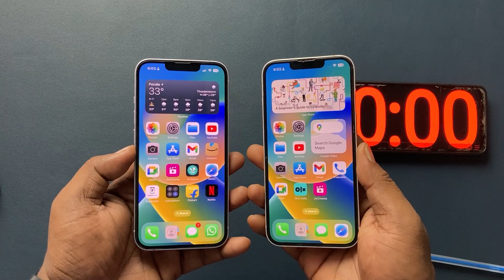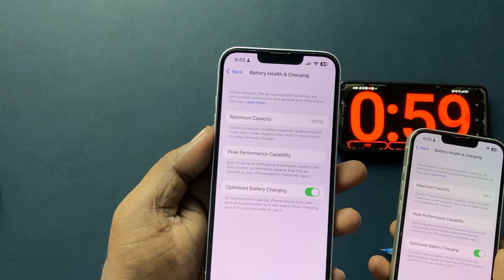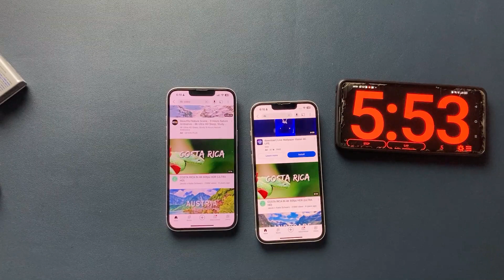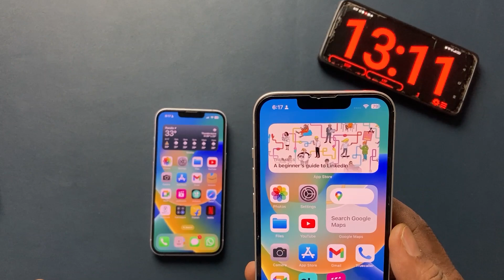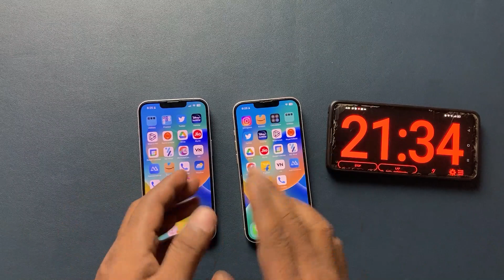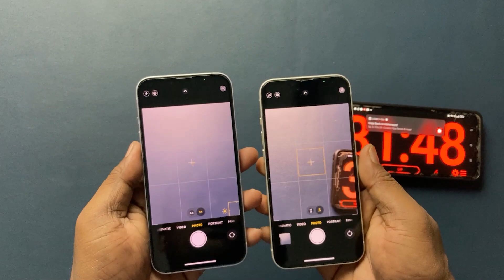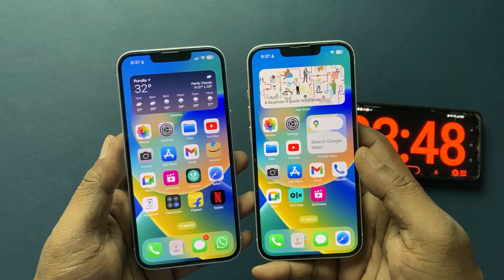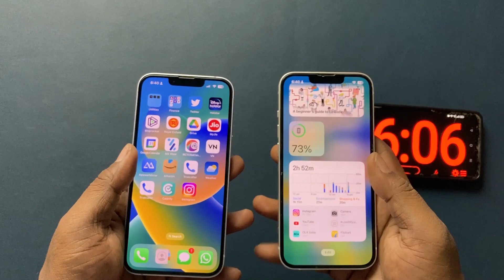Is iPhone 14 Battery is more powerfull then iPhone 13 ?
Not Belive This iPhone 14 vs iPhone 13 Battery Test 😮